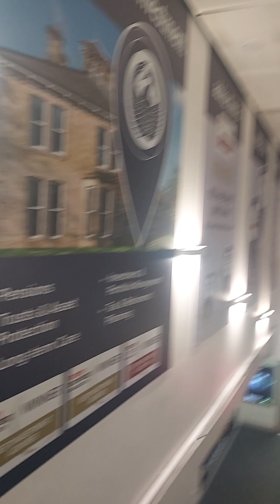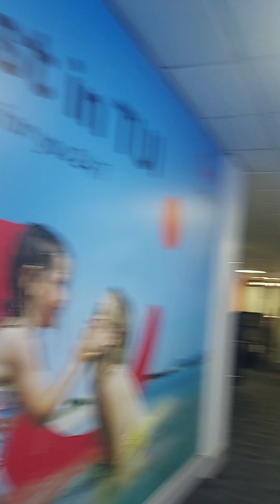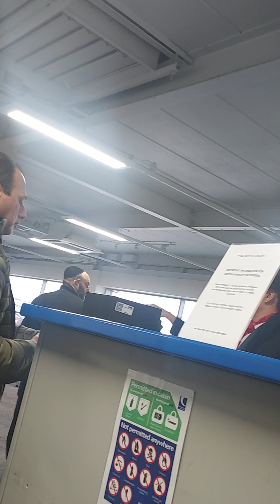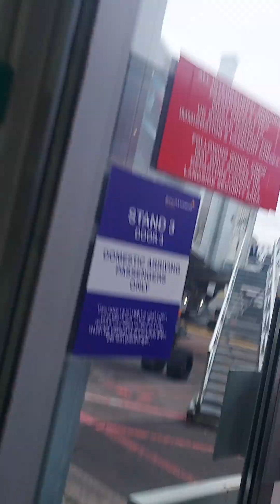trip report xmas '23, at Newcastle Int'l Airport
**Partially Edited**
Boarding Shuttle flight to London Heathrow
Airline: British Airways
Flight No.: BA1327
Aircraft: A320neo, G-TTNT
Time: 12.15 / 12.30 (Scheduled / Actual)
Departure: Newcastle Int'l NCL, Gate 3, Runway 25
Destination: London Heathrow LHR
Date: Weds 20/12/23